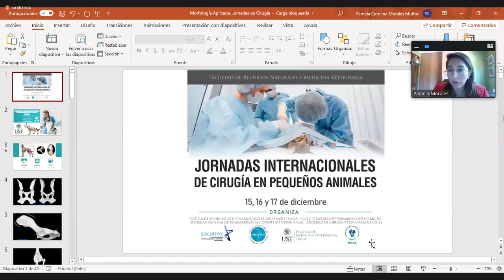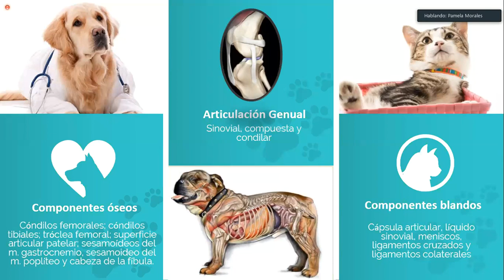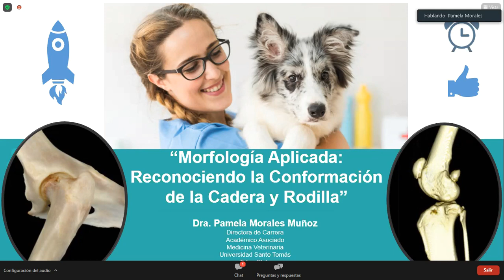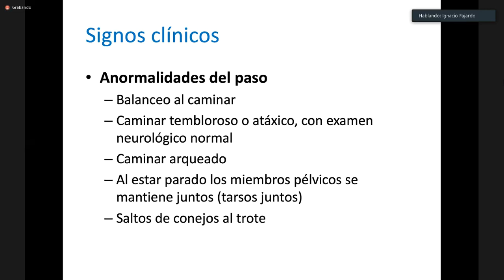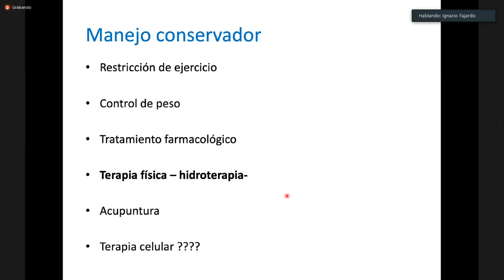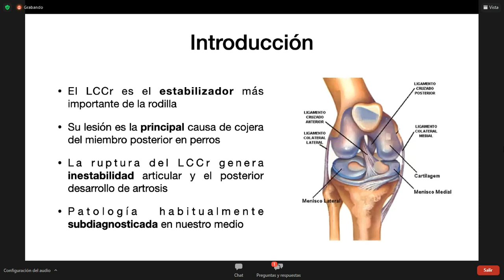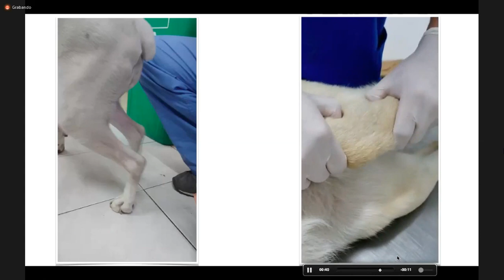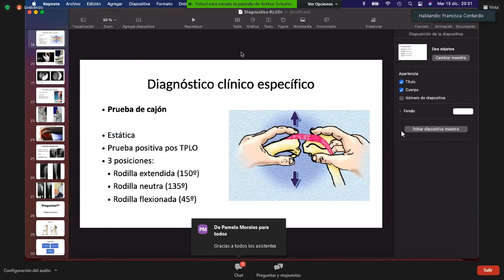Seminario de cirugia de animales menores parte 1